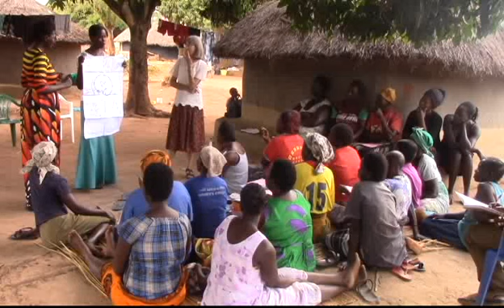Depression Session February 2017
A clip of a session our counselors recently held with one of our women's groups on the causes and effects of depression